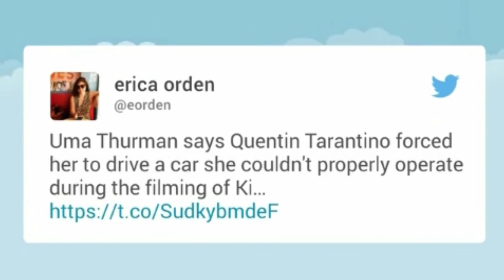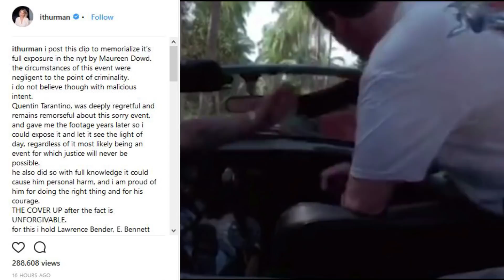Quentin Tarantino Responds To Uma Thurman Car Crash Accusations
Quentin Tarantino has responded to Uma Thurman car crash accusations made about him in an interview with the New York Times.

On Saturday (3 Feb), the ’actress detailed a rift between herself and the director, who directed her two most successful films, ‘Pulp Fiction’ and ‘Kill Bill’.

The pair fell out over a car crash scene in ‘Kill Bill’, when she alleges that Tarantino persuaded her to drive an unsafe car, which crashed and injured her.

In a new interview with Deadline, the filmmaker says he wasn’t contacted by the New York Times and given the right to reply and so “ended up taking the hit and the heat”.

Tarantino also insists he wasn’t “furious” when Thurman said she didn’t feel comfortable driving the car that ended up crashing on the ‘Kill Bill’ set.

“I’m sure when it was brought up to me, that I rolled my eyes and was irritated,” he said. “But I’m sure I wasn’t in a rage and I wasn’t livid.”

He admitted the crash that injured Thurman was “one of the biggest regrets of my life”.

He added: “As a director, you learn things and sometimes you learn them through horrendous mistakes.”

On Monday, Thurman posted a clip of the ‘Kill Bill’ accident with a caption praising Tarantino for releasing the footage.

She wrote: “Quentin Tarantino, was deeply regretful and remains remorseful about this sorry event, and gave me the footage years later so i could expose it and let it see the light of day, regardless of it most likely being an event for which justice will never be possible.

“[H]e also did so with full knowledge it could cause him personal harm, and I am proud of him for doing the right thing and for his courage.”

Trantino also tells Deadline that he confronted ‘Kill Bill’ producer Harvey Weinstein about.the alleged sexual assault Thurman experienced in the disgraced movie producer’s hotel suite.

“When he tried to wriggle out of it, and how things actually happened, I never bought his story,” he explains.

“I said, I don’t believe you. I believe her. And if you want to do Kill Bill, you need to make this right.”